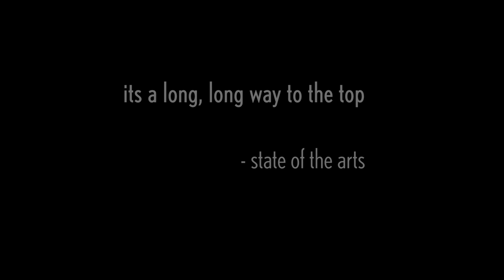State of the Arts - Illuminati Trilogy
State of the Arts are Circle of Native Vibes and Raw Earth